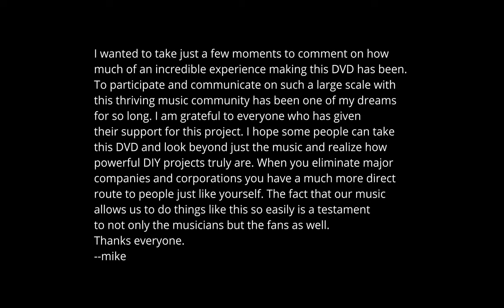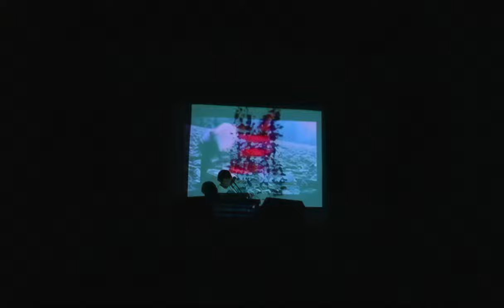People Party: Panda Bear's Summer 2007 Tour (Live DVD) [upscaled]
A fan made film about Panda Bear's live performances at the Bowery Ballroom, Ottobar, and the First Unitarian Church Sanctuary.

00:00 Intro
00:58 Take Pills - Part 1
04:45 Song for Ariel (Guys Eyes)
09:40 Take Pills - Part 2
15:30 Good Girl
19:24 Laughed for a World with Fantasy
25:33 Carrots - Part 1
31:57 Comfy in Nautica
37:41 Berserker
41:20 Bros
49:00 Daily Routine
53:10 #1
57:45 Carrots - Part 2
01:02:25 Chores

This film was originally sent out as a free DVD by a passionate fan. Highly compressed YouTube uploads were the only way to watch it. Until now!

Thanks to two awesome Reddit users, I got my hands on two high-quality versions of the film. One version has great picture quality but is cropped on the right side. The other version is uncropped but has major compression artifacts that can't be fixed by upscaling. I combined the best aspects of both versions and upscaled it. I also remade the title screens in Photoshop to keep everything crisp and visually consistent.

For preservation's sake, I also uploaded both original versions of the film to Google Drive. I'll permanently keep them there. Until now, it was actually impossible to find these anywhere on the internet.

(Not sure why YouTube wouldn't let me post the full link, so just remove the space in between folders/ and 18)

You can check those versions out if you want to see the opening acts, backstage footage, and an interview with Panda Bear. You can also watch the YouTube upload of the entire film.